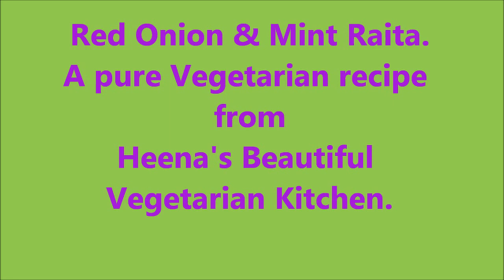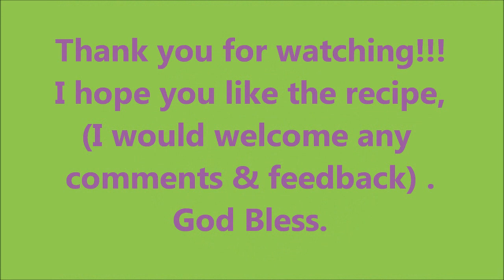Red Onion and Mint Sauce (Vegetarian Recipe)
INGREDIENTS REQUIRED : (you can adjust according to taste)

One medium Red Onion (Dungri)

4 to 5 tablespoons of Yoghurt (Dahi)

3/4 teaspoon of Salt (Namak)

1/2 teaspoon of Sugar (Karn) (or to taste)

3 to 4 teaspoons of Mint Sauce (Pudina)

A little bit of Water (Pani)